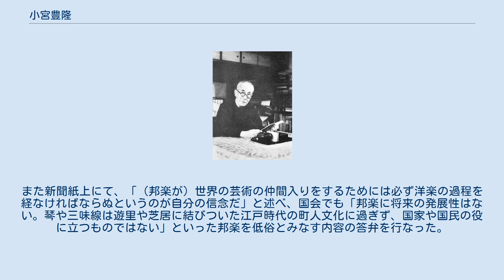小宮豊隆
小宮 豊隆（こみや とよたか、1884年（明治17年）3月7日 - 1966年（昭和41年）5月3日）は日本の独文学者、文芸評論家、演劇評論家、日本学士院会員。
 福岡県仲津郡久富村（現在の京都郡みやこ町）に生まれる。
旧制の福岡県立豊津中学校（現在の福岡県立育徳館高等学校）を経て第一高等学校 (旧制)（現在の東京大学教養学部）に進む。
同学年に安倍能成、中勘助、藤村操、尾崎放哉、岩波茂雄がいた。
 1905年（明治38年）東京帝国大学文学部独文科に入学。
大学時代に夏目漱石の門人となり、寺田寅彦、森田草平、芥川龍之介、内田百閒、鈴木三重吉、久米正雄、松岡譲、野上豊一郎、津田青楓たちと交際。
1908年卒業。
1920年海軍大学校嘱託教授、1922年法政大学教授、23-24年ヨーロッパに行く。
1925年東北帝国大学法文学部教授。
1946年同定年退官（48年名誉教授）。
 独文学者としては、慶應義塾大学講師や東北帝国大学法文学部教授や図書館長を務めた。
1946年（昭和21年）に東北帝国大学を辞してからは、東京音楽学校（現在の東京藝術大学）の校長や国語審議会委員などを歴任。
東京音楽学校の校長時代に、森田たまの紹介で伊福部昭を作曲科講師に迎えた。
49年退職。
1950年（昭和25年）3月には当時学習院院長だった安倍能成に招聘され、学習院女子短期大学の初代学長に就任。
1957年（昭和32年）3月まで務めた。
1951年に学士院会員となる。
 夏目漱石の門下生として、大正6年に始まる『漱石全集』編纂に長く関わり、伝記等多くの優れた著作を残した。
他方、漱石を崇拝する余り神格視することが多いとして、「漱石神社の神主」と揶揄されることが戦後の一時期にあった。
 漱石の『三四郎』のモデルとしても知られる。
俳号の逢里雨（ほうりう）は、豊隆の音読み（ほうりゅう）に別の字を宛てたもの。
子に同じく独文学者の小宮曠三がいる。
 能や歌舞伎や俳句などの伝統芸術にも造詣が深かった。
特に松尾芭蕉に関しては、1925年（大正14年）から、「閑さや岩にしみ入蝉の声」に出てくる蝉はアブラゼミかニイニイゼミかという問題を巡って齋藤茂吉と2年越しの論争をおこなった。
小宮は「しづかさや、とか、岩にしみ入るといった表現 は、威勢のよいアブラゼミにはふさわしくない。この蝉は、ニイニイゼミであろう」と主張。
結局、この句は山形県の立石寺で旧暦5月27日（新暦で7月下旬）に作られたことと、この時期に山形でアブラゼミは鳴かないことが明らかになり、齋藤は論破された。
 小宮が一般になじみ深いのは、漱石や寺田寅彦の編纂・伝記を通じてである。
1954年（昭和29年）には、浩瀚な漱石伝『夏目漱石』（1938年の初版を新書版三冊に改訂刊行したもの）で日本芸術院賞を受賞。
 また初代中村吉右衛門を若い頃から評価し、折々に吉右衛門論を綴ったものが、後年『中村吉右衛門』として纏まっている。
歌舞伎、能、俳句等、日本文化の諸相に通じた論客であった。
 ロシアのイワン・ツルゲーネフやスウェーデンのヨハン・アウグスト・ストリンドベリの訳書もあり、本来の専門分野にとらわれない幅広い活動をおこなった。
ロシア出身の日本学者の祖セルゲイ・エリセーエフとは終生の友人であった。
 東京音楽学校校長時代の1948年に、小宮が同校の邦楽科を廃止する案を提出し，大きな論争を巻き起こした。
東京音楽学校の邦楽科は1930年に設けられていたが、「それは国粋主義からであり、当時の校長乗杉嘉寿のゴリ押しによるものだ」という意見が学内にあり、小宮を支持する洋楽教授の中には「着物に白足袋はいて三味線をペンペンやられるのは目ざわり耳ざわりだ」と言う者まであった。
 これに対して，吉川英史や小泉文夫ら、邦楽科教官や学生，卒業生らを中心にして反対運動が起き、問題は国会にまでもちこまれた。
結果として廃止案は退けられ、音楽学校に代わって翌年新設されることになっていた東京芸術大学に邦楽科を設置する要望が文部委員会によって決議され、1950年には正式に設置された。
 小宮の主張は、邦楽は過去の芸術であり、大学で教育すべきほどのものではないゆえ、邦楽科を廃止し、代わりに邦楽研究所を設ければいいというものであった。
また新聞紙上にて、「（邦楽が）世界の芸術の仲間入りをするために...